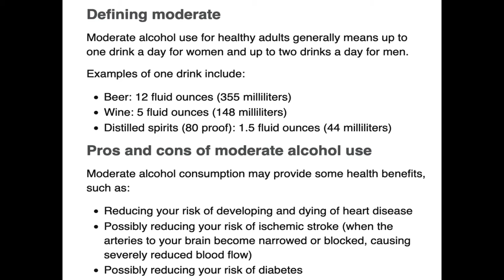Alcohol, Chocolate & Heart Health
Alcohol, Chocolate & Heart Health. Here I feature two doctors' advice based on the current evidence

Resources for help with overindulgence of alcohol or substance abuse or this link for treatment locator

Ask your doctor about increasing your vitamin D and about adding K2 Boosters are recommended for mRNA vaccinated after 6 months and for J & J vaccinated after 2 months. BOOSTERS

Common Omicron Symptoms: Headache with extreme fatigue (sleepiness) and body aches in the vaccinated according to South African doctors. Young people (unvaccinated 20-30's year olds have been affected more severely so far up to hospitalization).